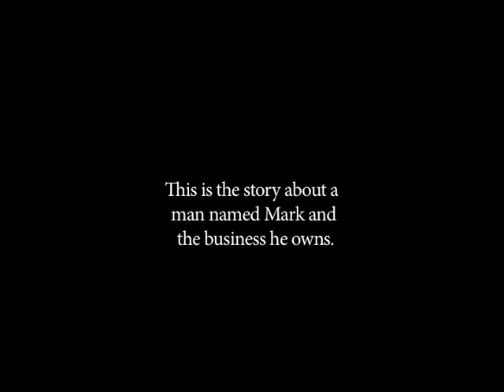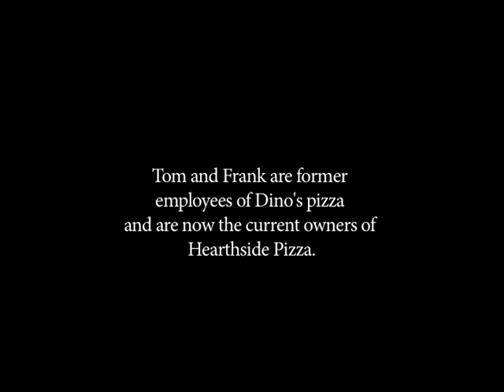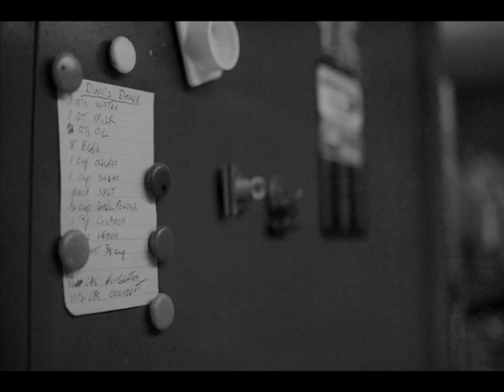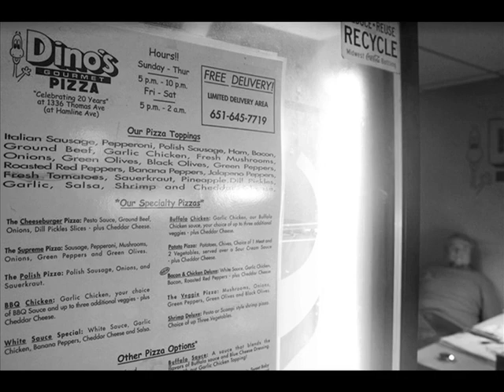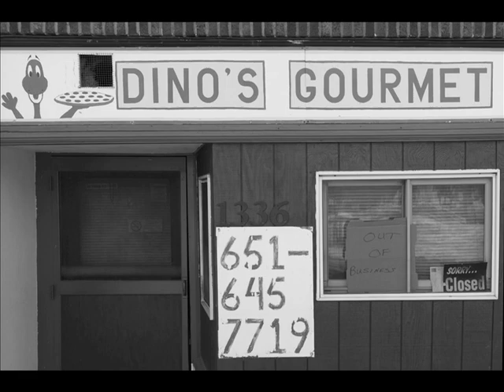Small Business as Community Catalyst: Dino's Gourmet Pizza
This video is one of five made for my senior thesis project "Small Business as Community Catalyst"
for full videos

In today's age, it only makes sense for consumers to purchase everything at one large store. Saving on transportation, tim, and money. Or does it? For this project, I documented five small businesses on he corner of Hamline Avenue and Thomas Avenue, in Saint Paul. The relationships between the owners and their customers nurture a community.